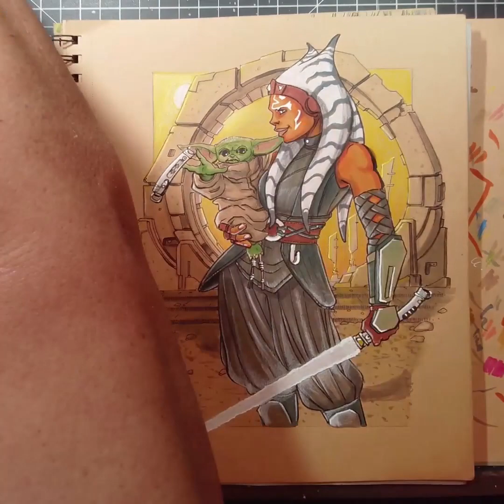Drawing Ahsoka and Grogu at 35x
Ahsoka and Grogu...this took way longer than I'd planned.  All tolled, it was about 4 hours of work.  Preliminary sketch done off line.  2-hour stream with Comic Jam Hawaii, and a final 90 minute stream on my own.